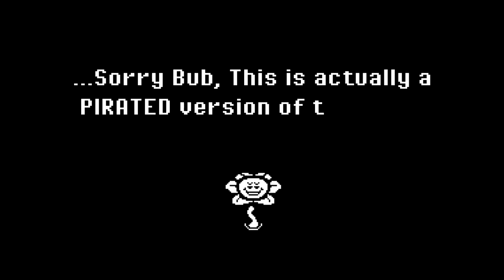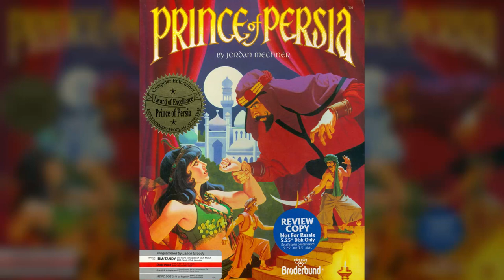7 Crazy Ways Video Game Pirates Were Punished By Developers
Did you know that it takes a whole team of developers working hours on end to make just one fully working, (majorly) error-free video game? Designers build up an entire ecosystem of the game from scratch, creating scenery, characters, and storyline. Coders spend hours writing thousands of lines of code to design a smooth game, and designers ensure that graphics give as realistically immersive an experience as possible.

So, when you have video game pirates who try to cheat and hack their way through a game, developers can get very angry -- and rightly so -- which is why some video game developers have come up with the most hilarious and creative ways of exacting revenge.

Living on the edge | 0:00
Total terror | 2:19
For the birds | 3:00
Manual insertion | 4:17
Memory loss | 5:15
What a shame | 6:01
Oh, the irony | 6:40